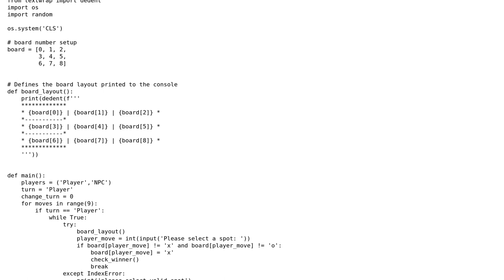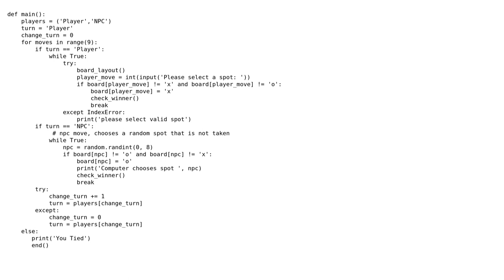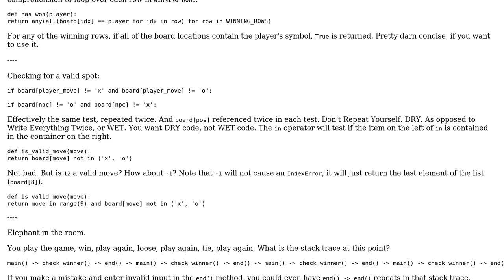Code Review: First Python program: Tic-Tac-Toe (Followup)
With thanks & praise to God, and with thanks to the many people who have made this project possible! | Content (except music & images) licensed under CC BY-SA | Music | Images & others | With thanks to user andrewtw user AJNeufeld user 200_success and the Stack Exchange Network Trademarks are property of their respective owners. You are responsible for your own actions.